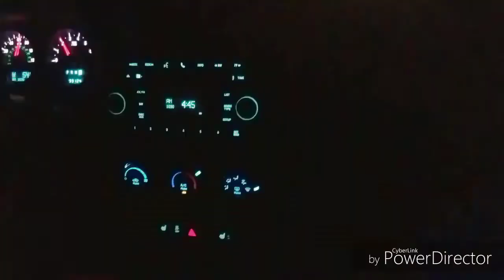SAN MIGUEL EL ALTO, JALISCO #1